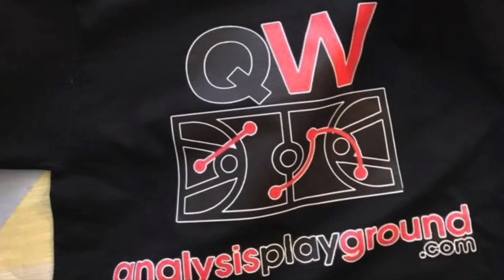Will Andrew Wiggins finally live up to his potential this season or should they trade him?